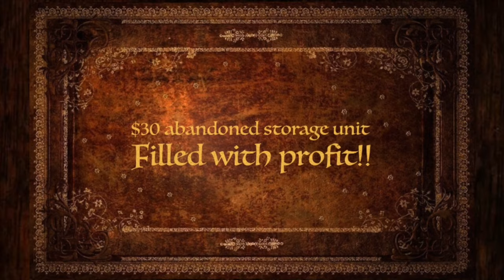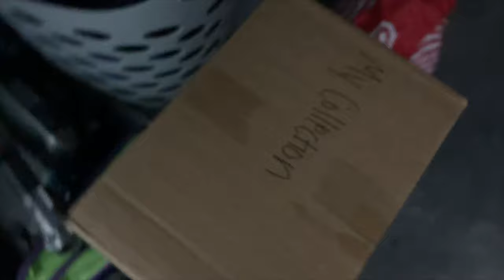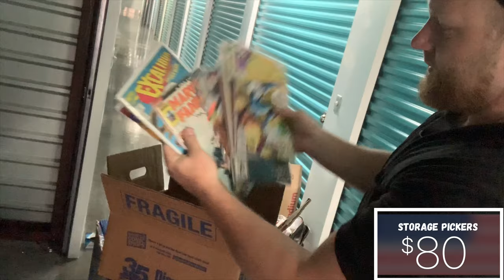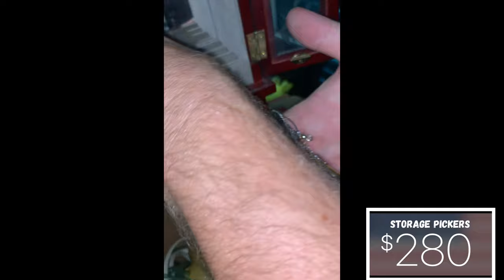Big Time Score Part 1 storage wars abandoned auction unit cash jackpot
Hey guys! This is part 1 of our unboxing video!! Check our part 2 on my brother Rene Nezhoda’s channel BARGAIN HUNTERS!!!
Lots of unboxing and fun stuff!!!

$30 was spent on this Storage unit and they turned some amazing profit . Another Big Time Storage Auction Score . NOW GO OUT AND GETS YOURS ! And you can hit the Big Time Cash Jackpot